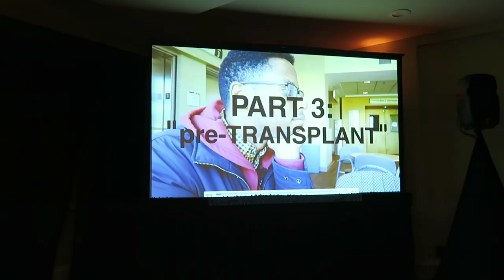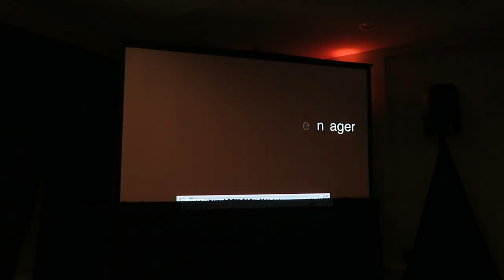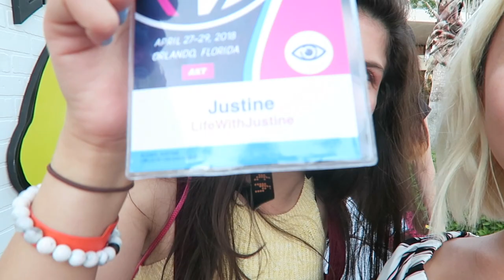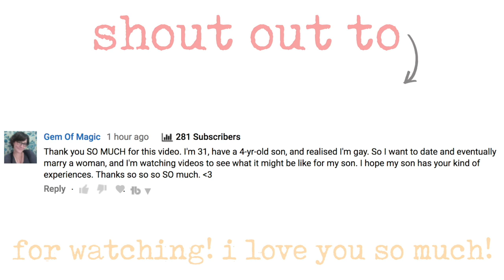MY DREAM CAME TRUE! PLAYLIST LIVE DAY 1! (I Was On a Panel!!)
MY DREAM CAME TRUE! PLAYLIST LIVE DAY 1! (I On a Panel) Today was so exciting! I am so thankful for you guys, without you I wouldn't be here. Playlist day 1 was awesome! I hope you enjoy the vlog!

FOLLOW ME //

ABOUT ME //

FAQ - I am adopted with gay moms! I call them by their first name because if I called them both "Mom" that would get confusing. No, sorry I can't speak Chinese. Haha
ETHNICITY - Chinese
AGE - 21